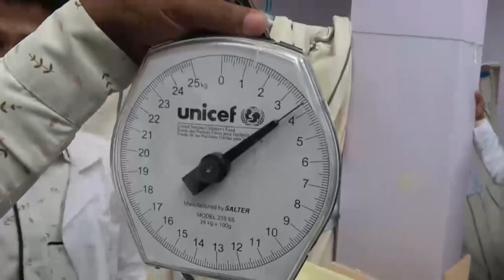Food distribution in Aslim, Hajja 2018